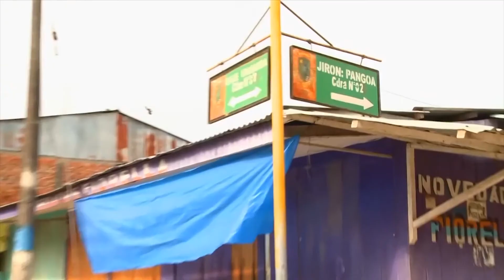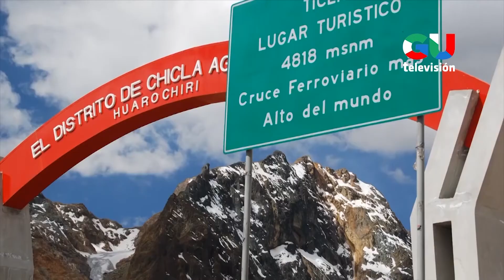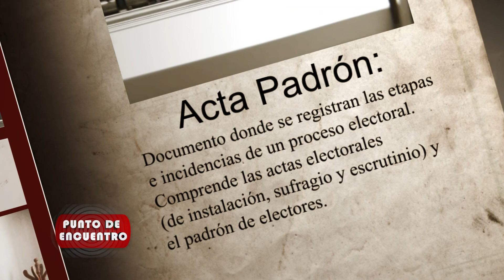14_12_19_PUNTO DE ENCUENTRO_BLOQUE II